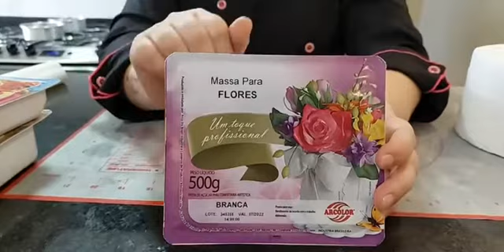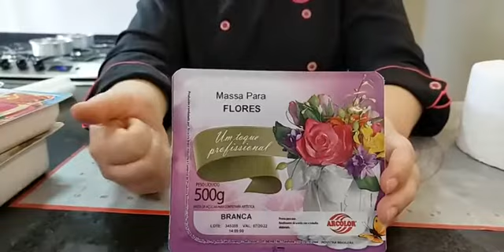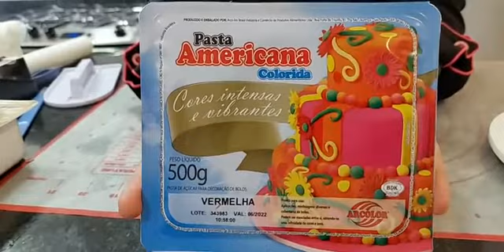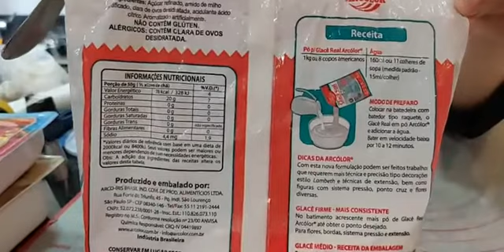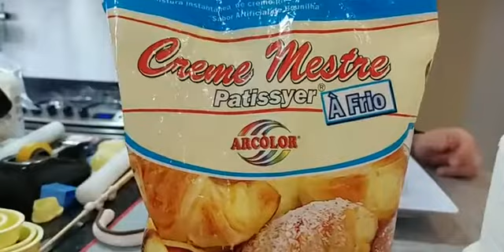Vai um cafezinho aí? Arcólor - 2ª parte da Live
18/08/2021